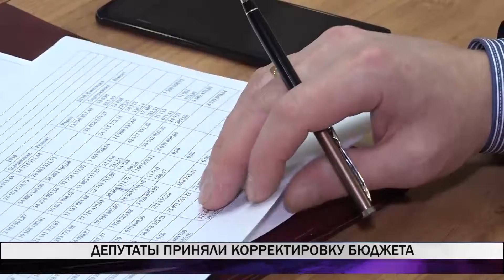Депутаты приняли корректировку бюджета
Депутаты Нижнетагильской городской Думы приняли корректировку бюджета на 2019 год. Доходная часть выросла до 13,74 млрд рублей, расходная — до 14,18 млрд рублей. Также на заседании утвердили новый перечень предложений депутатов.